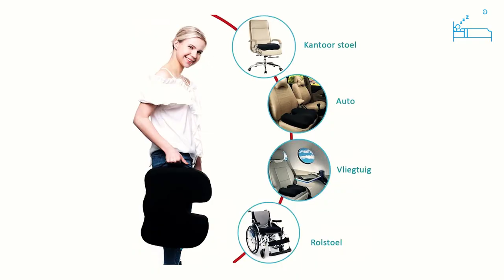Video for customer | 36. finn1999 | 04.2020